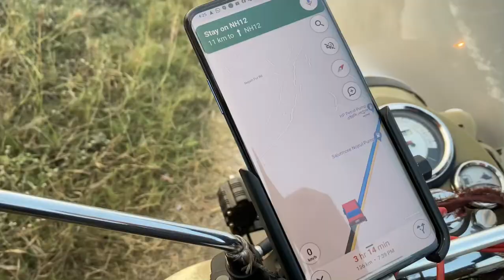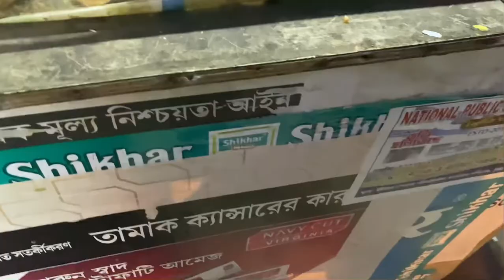Kolkata to Arunachal Bike Trip Ep 1 - kolkata to raiganj | Northeast India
Hello friends!
This is our travel vlog channel .. This time we are exploring arunachal on the month of November.

Dailyvlog channel- living with sumana